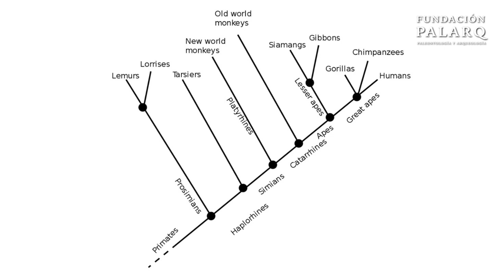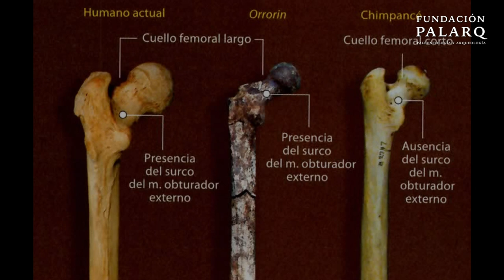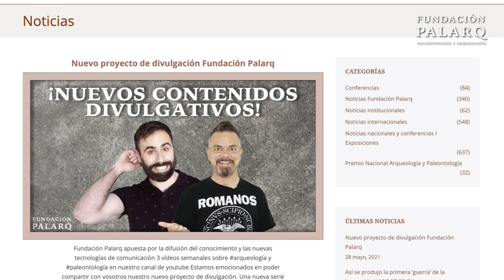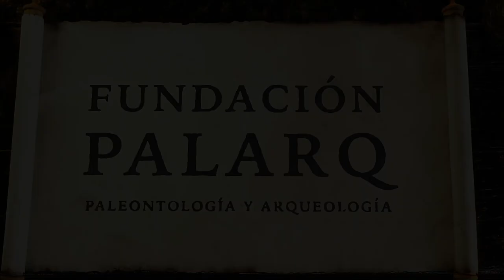El Origen de los homininos | Los primeros representantes de nuestro linaje.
En esta serie de videos en los que vamos a hacer un repaso por las principales especies de homininos y etapas de la prehistoria

Y hoy empezaremos hablando de nuestros parientes vivos más cercanos, nuestros ancestros comunes y los primeros representantes de nuestro linaje.